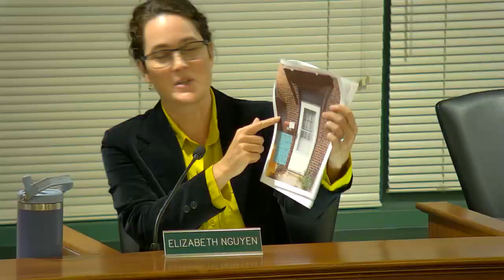Somersworth Historic District Commission September 25, 2024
Somersworth, NH Historic District Commission Meeting on September 25, 2024 in COuncil Chambers at Somersworth City Hall